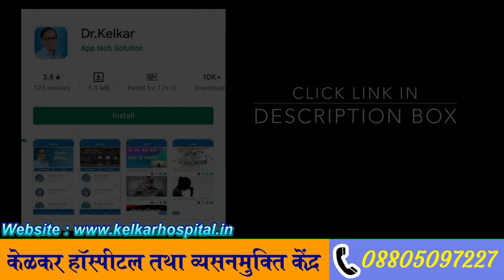Female Vs Male Condom | Dr. Deepak Kelkar (MD, MBBS)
Is video me aap aaj dhekhenge Male vs Female Condom ke bareme , condom ke bareme jankari hona chahiye , male condom jadatar use kiya jata he , male condom use and throw ke kam ata he, male condom me  kabhi kabhi ched rahate he , iske karan pregnancy ho sakti he . esi karan log do condom pahante he . male condom lagate samay kuch logo ka discharge ho jata he . esi karan agar aadmi agar condom nahi pahanta he , to female codom use kar sakte he . female condom male condom se mahenga rahata he , male condom natural rubber latex ka hota he. jisase  allergy ho sakti he , Female condom synthetic latex ka hota he , jisase koi bhi allergy nahi hoti . male condom ya female condom laganese   pleasure me kami nahi hongi . Orel sex karne ke liye bhi condom lagana acha rahata he .

• Psychiatrist
• Hypnotherapist
• Psychotherapist,
• De-addiction Specialist
• Sexologist